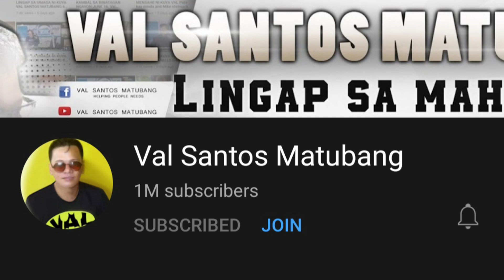VAL SANTOS MATUBANG NAMIGAY NG MOTOR.